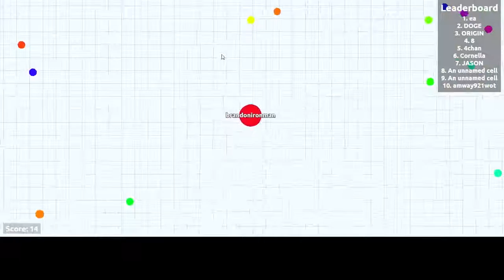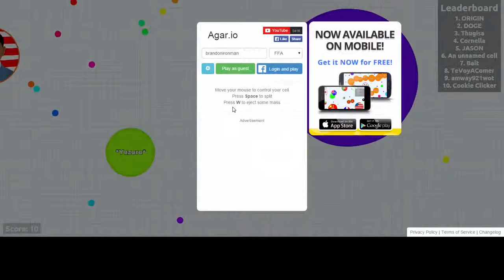agar.io trying to become bigger and stronger and loader!!!!!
tell guy what is up brandonironman here and i thou this was a good game play i hope you all like it and hey tell me what you think down blow ^.^ and pls like and subscribe